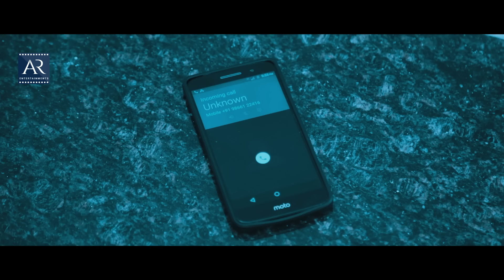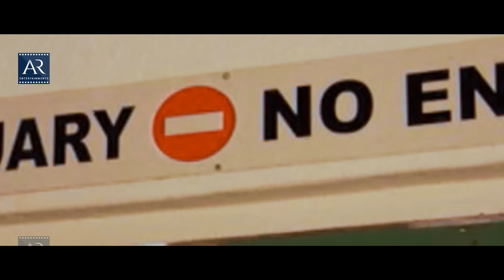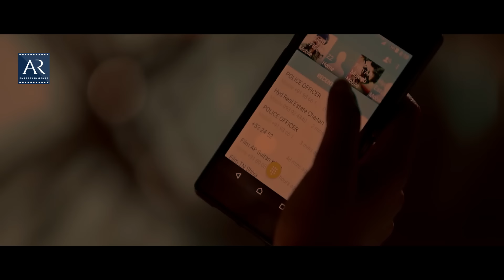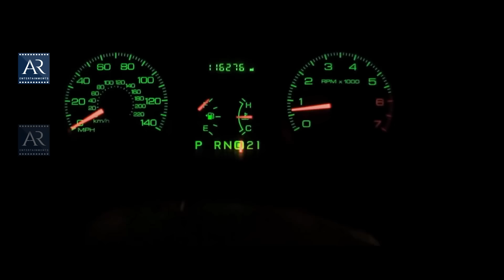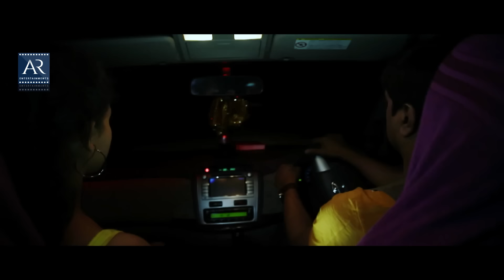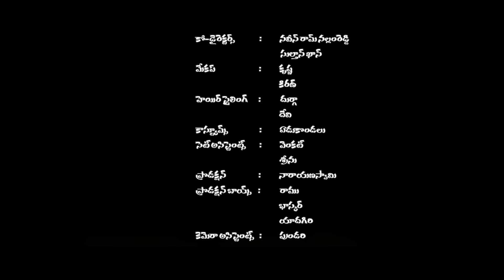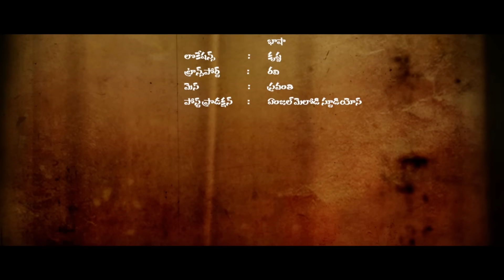Mr X Telugu Full Movie | Pavani Reddy, Lohit, Preethi Sundar | AR Entertainments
Watch Mr X Full Length Telugu Movie exclusively on @TeluguOnlineMasti . Starring Lohit, Pavani, Preethi Sundar and others. Produced by P.A. Kumari and Directed by Jubair. Music of the film is composed by Venkatesh Addanki.

An international Nigerian drug smuggler blackmails air hostesses to smuggle drugs through flights. When a beautiful air hostess is murdered, her sister wants to find out the truth. Will she find the man responsible?